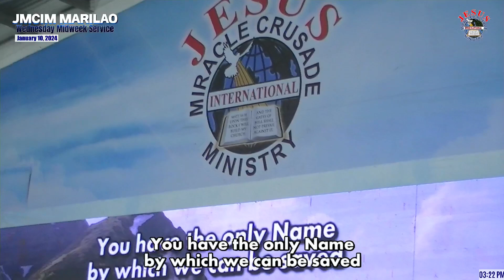I Call You JESUS | JMCIM Marilao Bulacan JESUS Finest Gen Choir | January 10, 2024